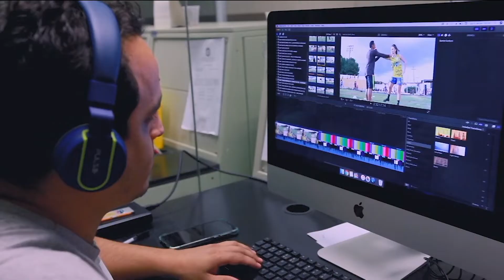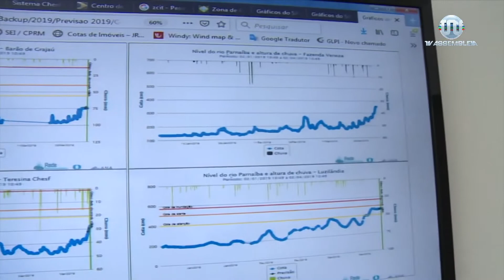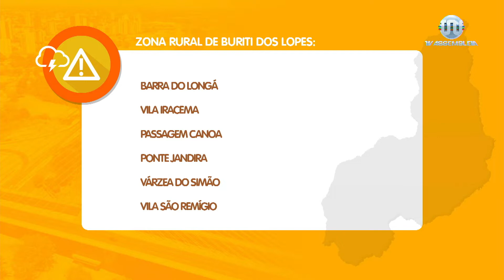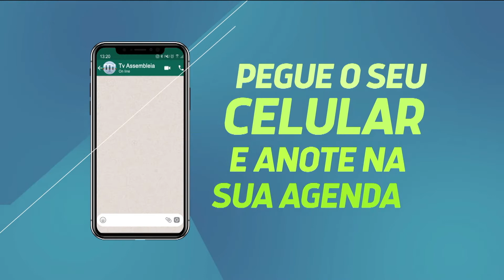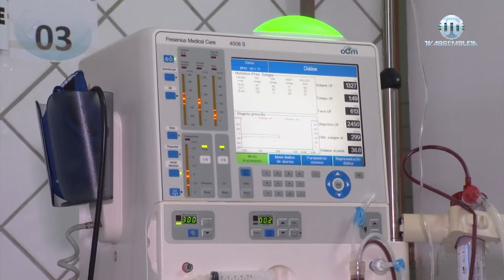Alepi TV 2ª Edição de 11 de março de 2020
A TV Assembleia traz pra você as últimas informações do dia 11 de março de 2020, com Sheilanne Soares na apresentação. Acompanhe na íntegra.